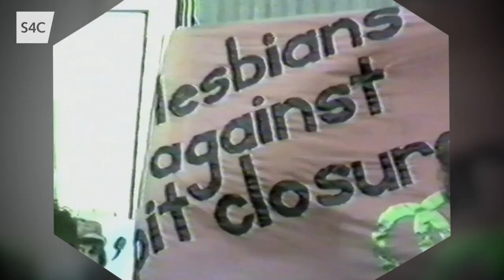Chwedloni: Pride Cymru - Stori Sian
I ddathlu mis Balchder, dyma stori am y gefnogaeth wrth grŵp LGSM i streic y glowyr yng Nghymru yn 1984. Un mewn cyfres o raglenni Chwedloni S4C yn dathlu mis Balchder (Mehefin).

To celebrate Pride month, this is the story of the support from the LGSM group during the miners' strike in Wales.